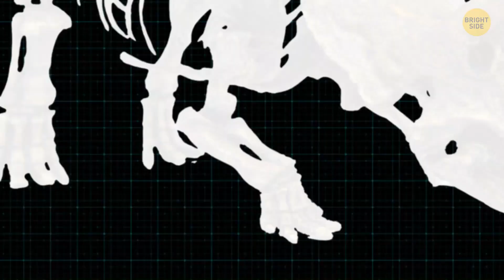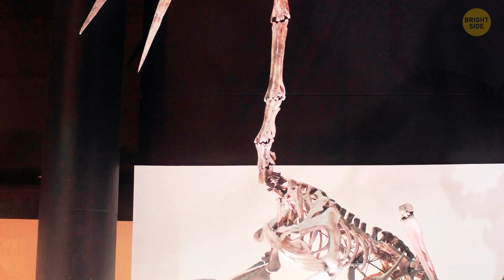The Only Dinosaur That Could Defeat T-Rex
Imagine a dinosaur so powerful that even the mighty T-Rex would have to think twice before picking a fight. Meet the Spinosaurus, the only dinosaur that could potentially take down the king of the dinosaurs. With its massive size, longer body, and huge sail-like spine, this giant predator was built for both land and water, giving it a big advantage. While the T-Rex had a crushing bite, the Spinosaurus had long, sharp claws and could outmaneuver it in the water. Some scientists believe that in a showdown, the Spinosaurus might just come out on top. It’s like a prehistoric battle of the titans!

Quetzalcoatlus northropi: By Mark Witton and Darren Naish - Witton MP, Naish D (2008) A Reappraisal of Azhdarchid Pterosaur Functional Morphology and Paleoecology. PLoS ONE 3(5): e2271. doi:10.1371/journal.pone.0002271,